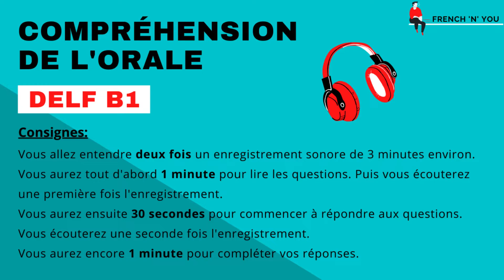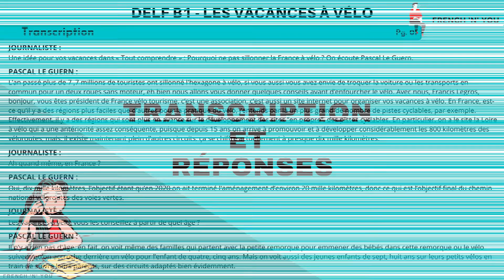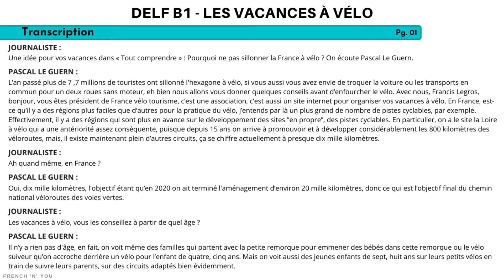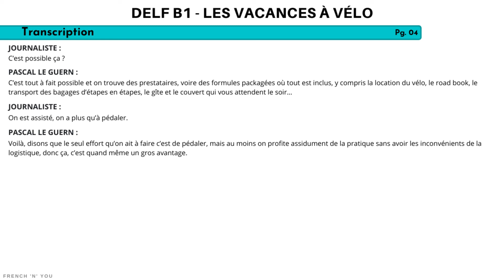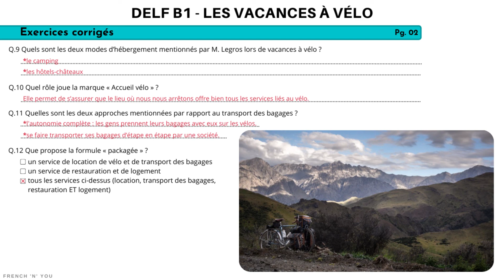DELF B1 - Compréhension de l'oral [No. 14] | DELF B1 Listening Practice Test Online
Frenchlistening Practice for DelfB1.
Bonjour et Bienvenue! (Hello and Welcome)
In this video, you will find some long exercises along with answers and transcription at the end of the video.

This is the fourteenth video of the playlist, which will help you enhance your French Listening skills and boost your DelfB1.

Practice your French daily listening practice. Compréhension de l'oral french listening practice test online. Enhance your French listening skills.

Exemples de sujets DELF B1, Préparation DELF, Destination DELF B2